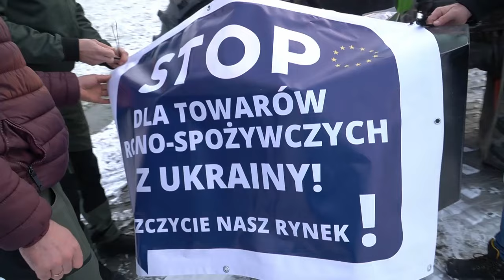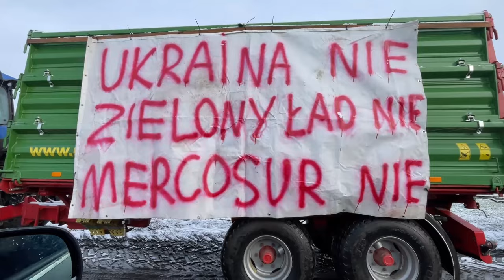Protest rolników z Łomaz i Wisznic, 9 luty 2024 | Radio Biper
Rolnicy zebrali się przy ul. Krasowskiej w Łomazach, skąd wyruszyli na drogi powiatu bialskiego.